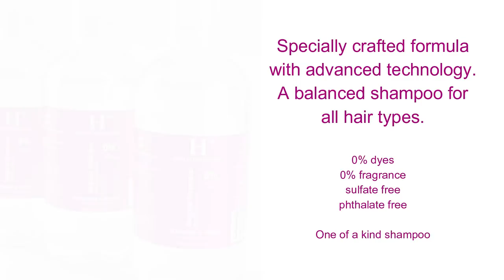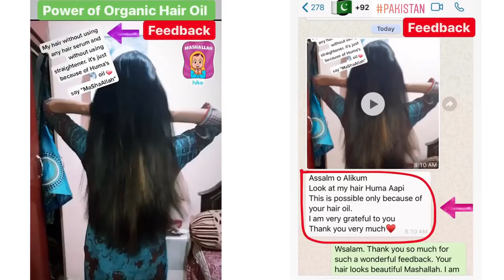1 Minute Fruit Dessert Recipe | You Will Be Satisfied with The Results by (HUMA IN THE KITCHEN)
Learn how to make 1 Minute Fruit Dessert at home. Very delicious and mouth watering. A crowd pleaser recipe.

Ingredients:
4-5 cups cooked vanilla custard
1/2 cup cream, regular
1 cup apples
1 cup banana
1 cup grapes
1 cup strawberries
2 tbsp. almonds
2 tbsp. pistachios
2 tbsp. raisins
aur jo bhi fruits pasand ho

I N S T A G R A M   PER FOLLOW KERAIN ZAROOR :)